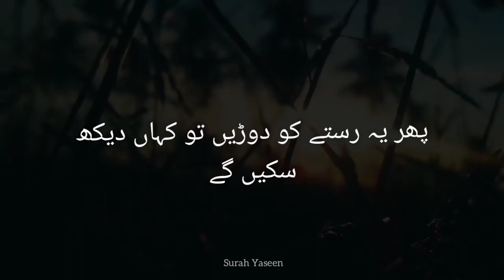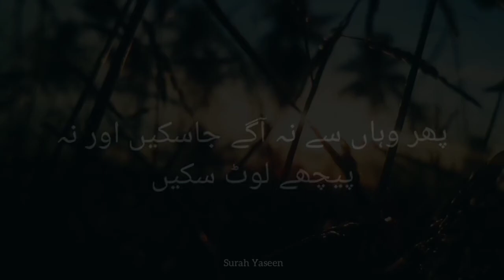Surah Yaseen | WhatsApp Status | Islamic Status | Jummah Status | Ayaat [ 63-67 ]